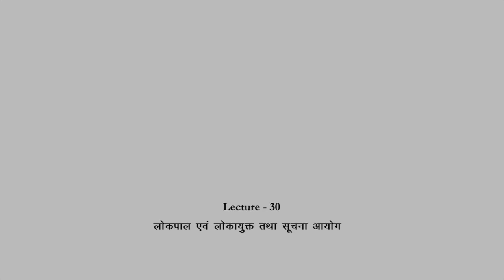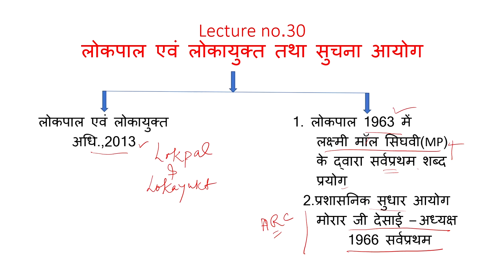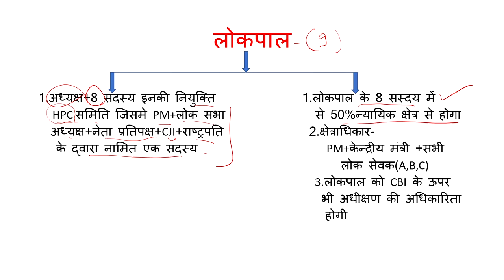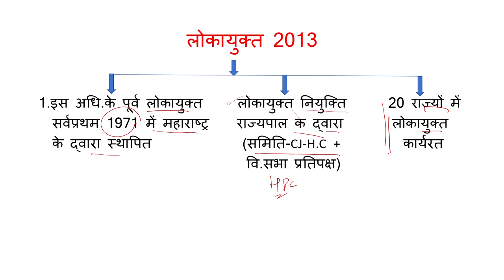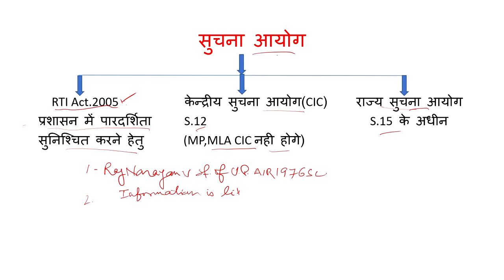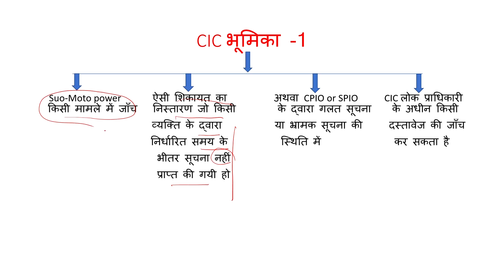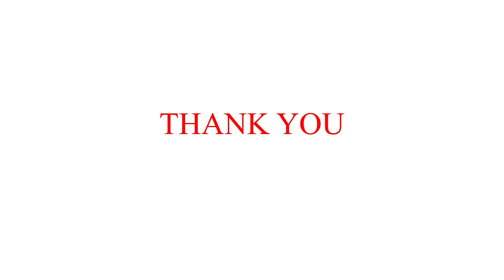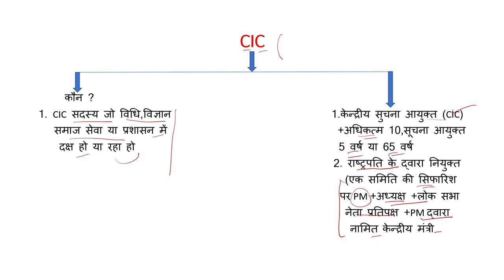लोकपाल एवं लोकायुक्त तथा सूचना आयोग